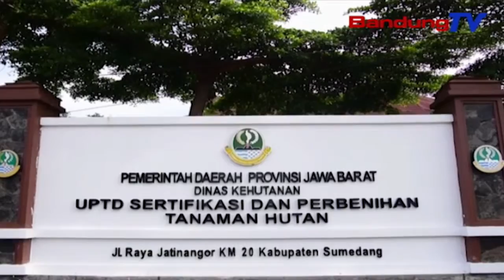KOMISI II Dorong JABAR Kaya Benih Tanaman Hutan Bersertifikasi | SBR | BANDUNGTV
SBR | BANDUNGTV | FARHAT MUMTAZ | Komisi Ii Dprd Provinsi Jawa Barat Mendorong Pemerintah Provinsi Jawa Barat, Kaya Benih Tanaman Hutan Bersertifikasi, Agar Menghasilkan Benih Bermutu Sehingga Produktivitas Tanaman Hutan Di Jawa Barat, Meningkat. Hal Tersebut Diungkapkan, Sekretaris Komisi Ii—Toto Purwanto Sandi, Saat Melakukan Kunjungan Kerja Ke Uptd Sertifikasi Dan Pembenihan Tanaman Hutan.